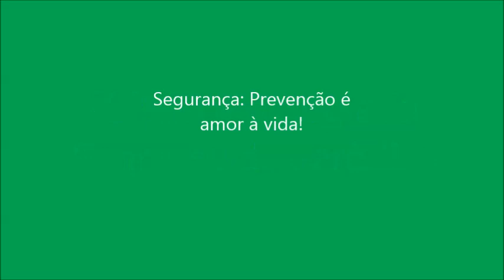1º LUGAR SIPAT - Concurso de Paródias 2016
Música Pout Pourri "Pagode em Brasília" e "Saudade da Minha Terra" / Paródia Pout Pourri "Segurança em Modão".